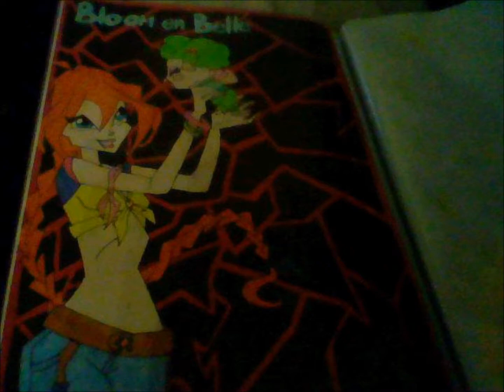New Winx Club Drawings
i drew them